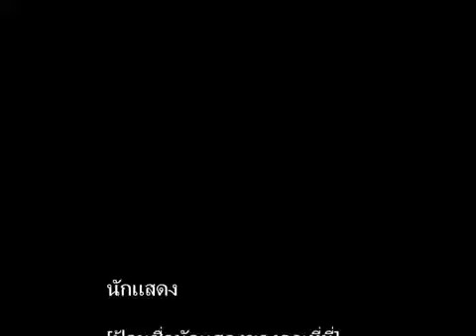Review เจลกันแดดไม่มัน spectraban spf40 by @นัง...